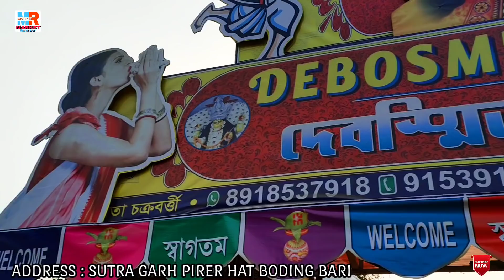Soft Dhakai Jamdani, Matka Muslin, Linen, Khadi, Handloom, Tant Saree Manufacturer & Wholeseller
DEBASMITA TEXTILE
PRO: DIPENDU CHAKRABORTY ( PAROMITA CHAKRABORTY)

SHANTIPUR SUTRAGARH PIRER HAT PARA,
KRISHNA KAKI TALA LANE, NADIA (SUTRAGARH PIRERHAT BODING BARI)
PIN-741404

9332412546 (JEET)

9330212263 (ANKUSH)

.VIDEO DECLAIMER.